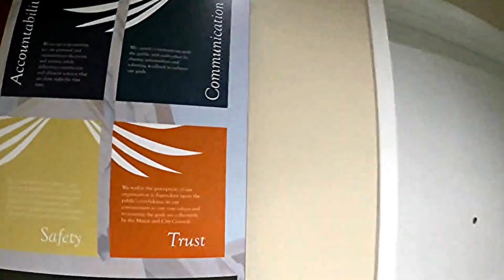THE BITCH ASS TYRANT ASSHOLE EPISODE! 3 VIDEOS, 3 PIECE OF SH!T A$$HOLES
Here we critique interactions with police for EDUCATIONAL AND INFORMATIVE PURPOSES! Every now and again, I'll throw in a video of what NOT to do during the interaction!!

JOIN US!!  IF YOU DONT KNOW YOUR RIGHTS, YOU DON'T HAVE ANY!!

ORIGINAL LINKS:

(23)
(lieutenant lick my nuts is a piece of shit)

(23.1)
(Amarillo College/threatened with arrest & trespassed indefinitely for trying to file an ADA complaint)

(23.2)
KY Reacts (start @ 6min mark)
(Meade County cocksucker Sheriff loses it over camera/arrested?)